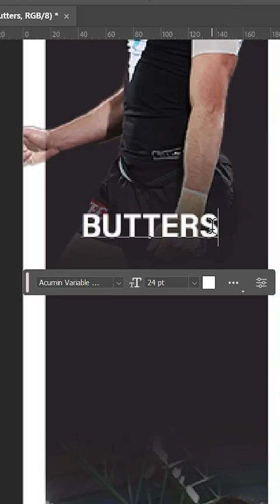anyone see the newspaper this morning? 📰🙈